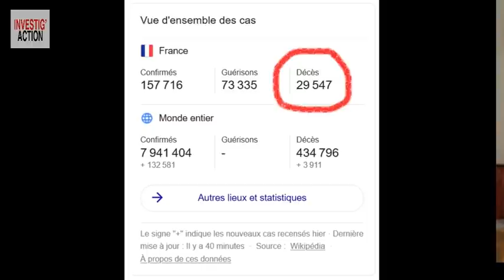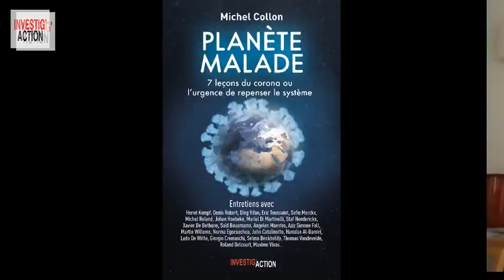MATHÉMATIQUES ET COVID-19 : COMBIEN DE MORTS À CAUSE DE NOS GOUVERNEMENTS - Michel Midi Corona (n34)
Il y a eu la saga des masques, celle des tests et la suppression des lits d’hôpitaux. Mais un mathématicien français nous apprend qu’il y a pire encore dans la responsabilité des gouvernements français, belge, US, britannique, etc. Leur retard à passer à l’action. Selon Laurent Lafforgue, plus on traîne à prendre les bonnes mesures, plus le nombre de victimes grimpe en flèche. Il l’a démontré dans un article littéralement explosif qui expose les responsabilités de Macron and C°. Se baser sur la science et sur l’expérience des premiers pays touchés (au lieu d’obéir à des mobiles parfois inavouables) aurait évité bien des victimes… Laurent Lafforgue répondra à vos questions.